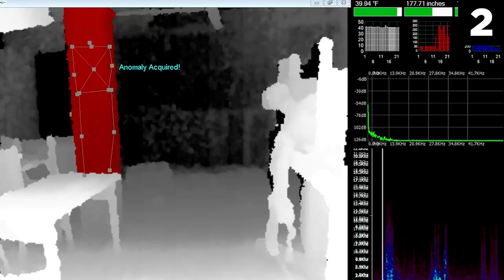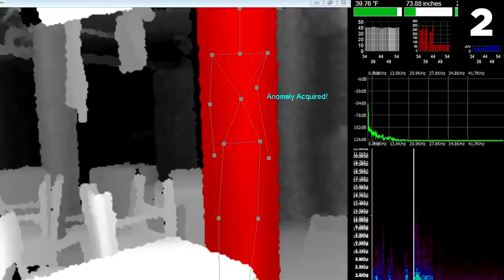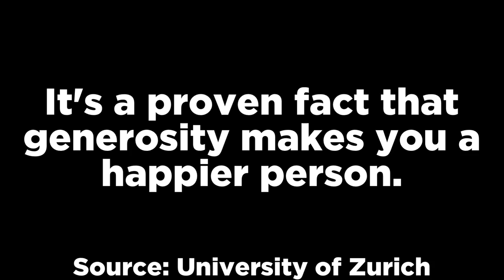Top 15 Mysterious Videos That NEED Answers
In this top 15 list, we look at scary and mysterious videos that are in need of some answers. These strange things were caught on tape in a number of different ways including by the news and by drones. Each of these clips was analyzed by Chills and this is a compilation video of my favorite ones.

#12 entry number: ( 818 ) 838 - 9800